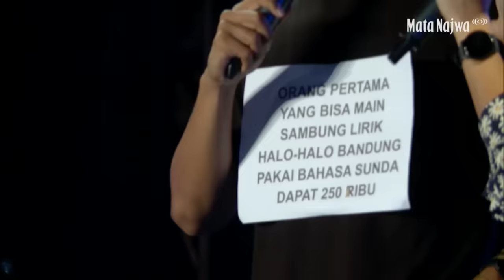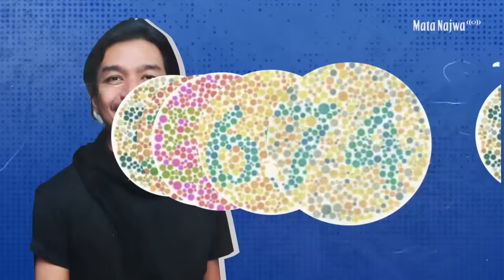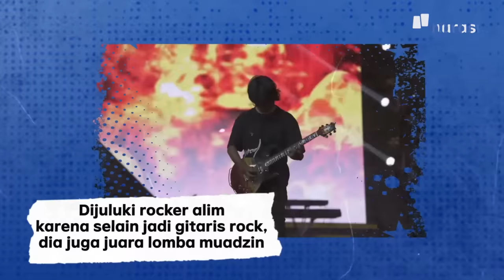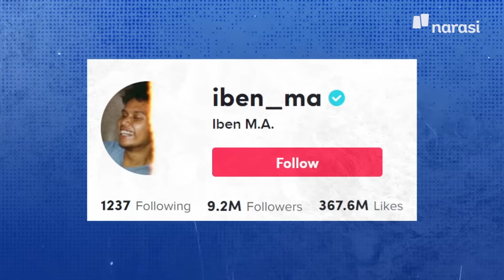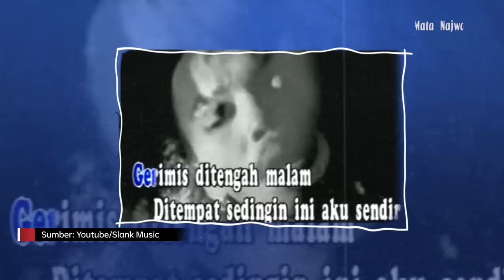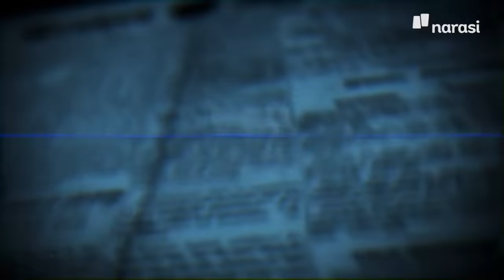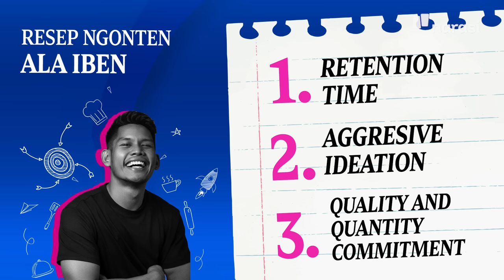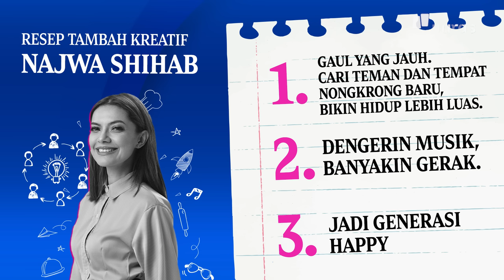Ngobrolin Wonderland Indonesia dan Cara Ngonten bareng Alffy, Linka, Iben, & Dimas Djay | Mata Najwa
Kreatif itu enggak ada batasnya. Dari waktu ke waktu, cara kita bikin konten semakin berkembang. Tapi, apa sih bekal yang bisa kita gunakan kalau pengen ngonten kreatif?

Mata Najwa berkunjung ke Bandung dan mengajak content creator yang kece-kece. Ada Dimas Djay, sutradara yang sering banget bikin iklan out of the box. Ada juga Alffy dan Linka Angelia, pasangan suportif yang melahirkan banyak karya bagus kayak Wonderland Indonesia. Terakhir, ada Iben M.A. cowok gen Z yang sering bikin social experiment di medsos.

Meskipun diguyur hujan, Mata Najwa di Bandung seru banget. Nonton sampai habis biar kreativitas kita benar-benar tanpa batas.

| Mata Najwa

(Narasi)